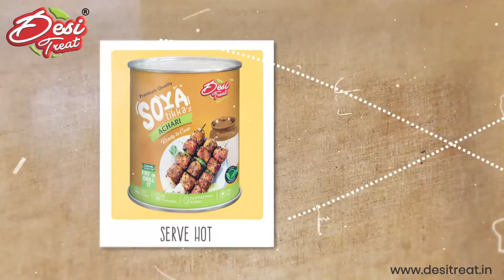- High protein- No preservatives- No artifical flavour & colours- Low in fat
Word punjabi is not just a word but a feeling for all of us. What else you need that now you can celebrate punjabism in food. Desi Treat presents Soya Tikka Punjabi Masala it's ready to cook feature makes it the best option either to have it in a grilled or fry form.

- High protein
- No preservatives
- No artifical flavour & colours
- Low in fat
For Amazon purchase any other information